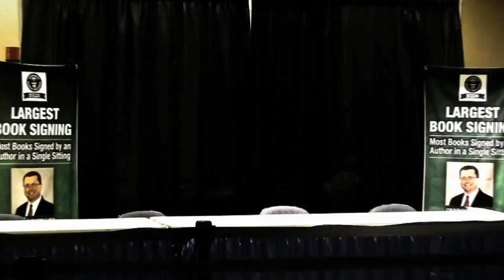Network Marketing Leader Sets New Guinness World Record!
Orrin Woodward made history by becoming the GUINNESS WORLD RECORDS® record holder for the "Largest Book Signing" with 6,786 copies signed in six hours and thirty-three minutes.

Orrin's an internationally celebrated New York Times bestselling author with over a million books sold. In May of 2014, Orrin was ranked in the top 20 on Inc.com's Top 50 Leadership Experts.

He's also the top distributor in his network marketing company and multiple 7-figures per year. Today his network marketing organization routinely sells out events across North America with over 25,000 people.

Orrin is another Direct Selling Mastermind Event faculty member you simply won't find on the usual speaking circuit. Normally to learn his insights you'd have to be a member of his team. Frankly, most of what Orrin will be teaching at the Mastermind Event he'll be doing so for the very first time outside of his own team events.

Get your tickets to this years Network Marketing Mastermind Event. This may be your only chance to get this information.

Get the latest Network Marketing videos, news, training, infographics and more! Sign up for the Mastermind Event Email Updates

Video courtesy of the Direct Selling Mastermind Event®